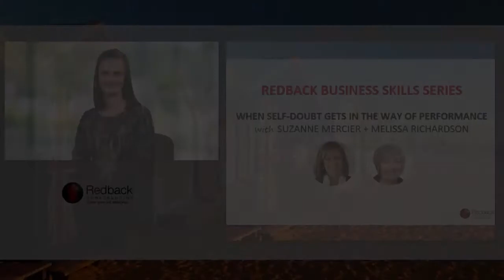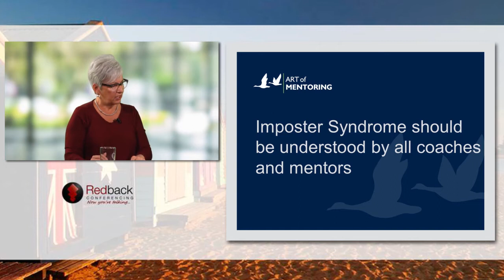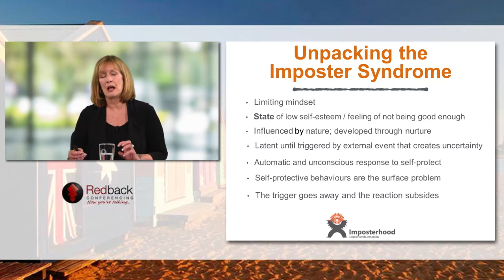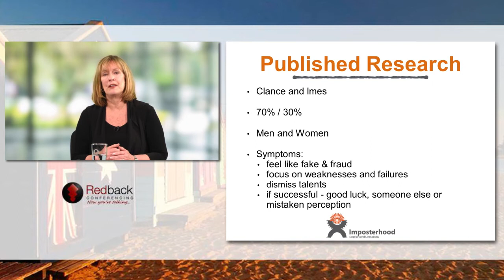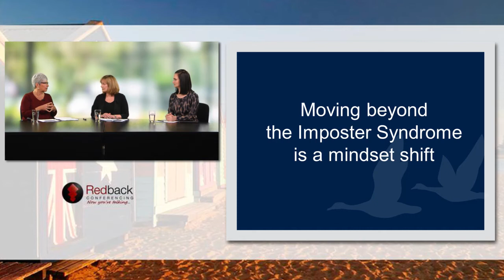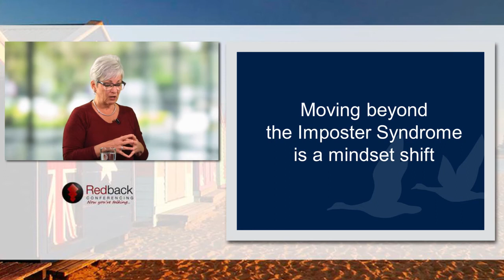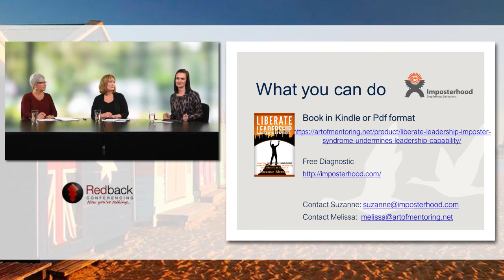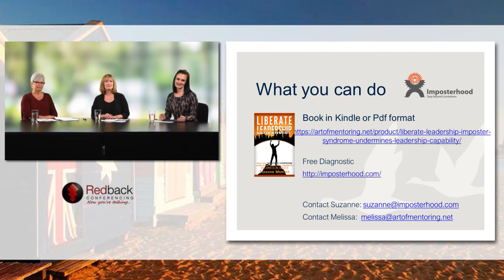When self-doubt gets in the way of performance:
Mindset trumps qualifications in so many roles within organisations.

The most talented people can fail to deliver to expectations if they believe they’re not good enough and doubt their own capabilities.

In this webcast you'll learn about why the Imposter Syndrome may be the key to unleashing your own potential and that of your coaching or mentoring clients.

This session will equip you with a clear understanding of the syndrome and some ways you or your coaching and mentoring clients can move beyond limitations to reach your true potential. In this webcast, you will discover how to:

- Understand mindsets and why they’re THE critical ingredient in success
- Examine the Imposter Syndrome as a limiting mindset
- Explore how you or your talented people can move beyond the syndrome